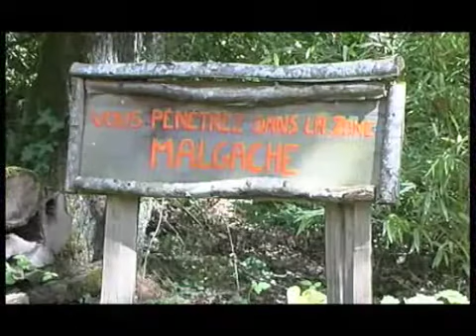Création de la Réserve de Calviac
Entretien avec Emmanuel Mouton, créateur de la Réserve Zoologique de Calviac (Dordogne)